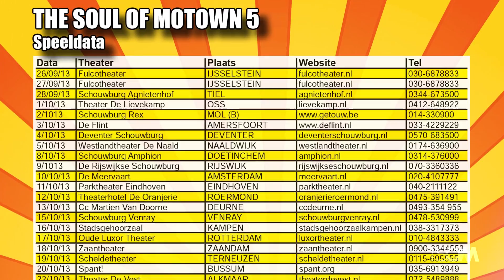Soul of Motown: 31 oktober te zien in Theater Kerkrade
The Soul of Motown: donderdag 31 oktober te zien in Theater Kerkrade!

Soulmuziek leeft! Dat bewijst Soul of Motown nu al vier fantastische shows achter elkaar. Ook deze vijfde editie van de enige echte sexy soulshow staat garant voor een avond genieten en swingen, met herkenbare soulsounds uit Motown.